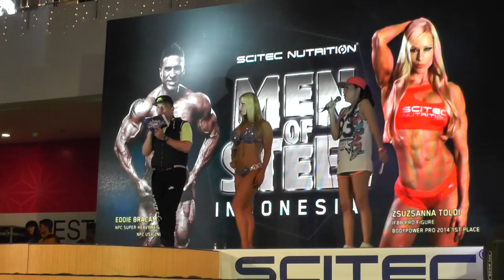Zsuzsanna Toldi, Team SCITEC Malaysia - Men of Steel Indonesia 2015